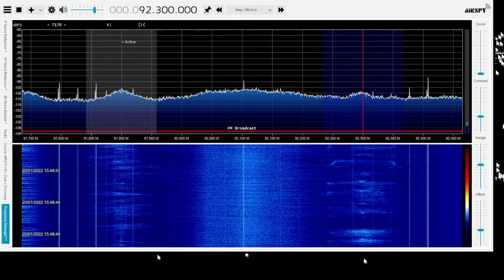FMDX 92,3 Onda digital fm Manaus Amazonas 20/01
Equipamentos utilizados:
Antena Horizontal Proeletronic
Antena Vertical MetalTec 5/8
Airspy HF + Discovery
Pioneer SuperTunnerIIID
Software SDRSharp